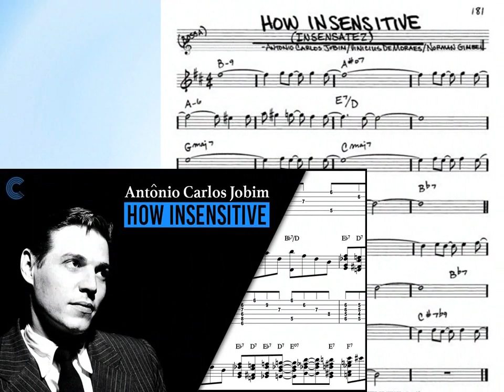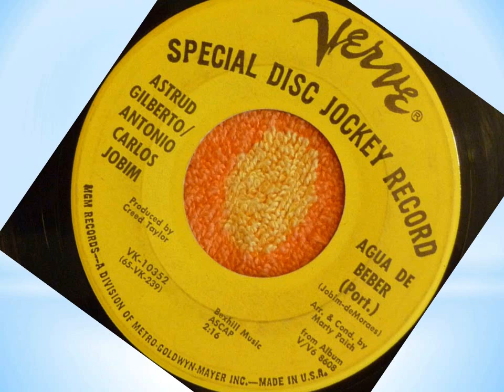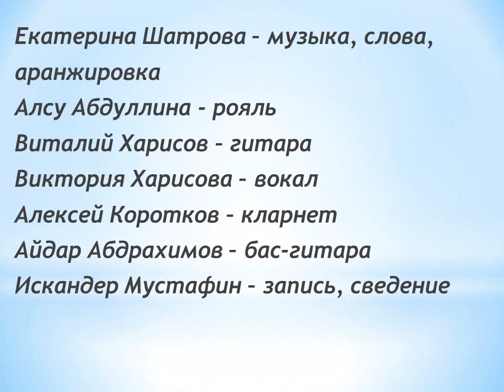Памяти Жобима. Муз. и сл. Е. Шатровой. In memory of Jobim. Music and lyrics by E. Shatrova.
Музыка, слова, аранжировка, видео - Екатерина Шатрова
Звукорежиссер - Искандер Мустафин
Вокал - Виктория Харисова
Гитара - Виталий Харисов
Рояль - Алсу Абдуллина
Кларнет - Алексей Коротков
Казань, 2020
Бас-гитара - Айдар Абдрахимов